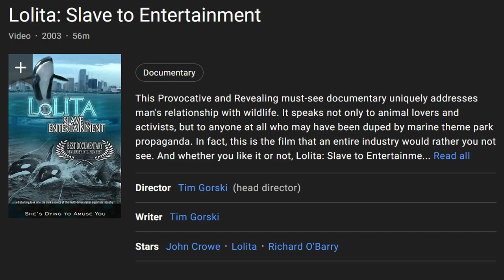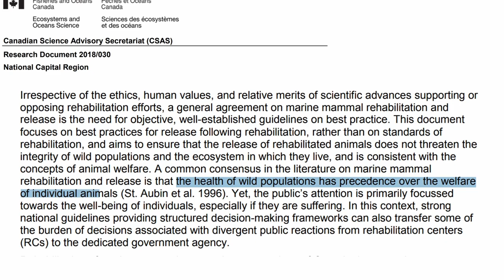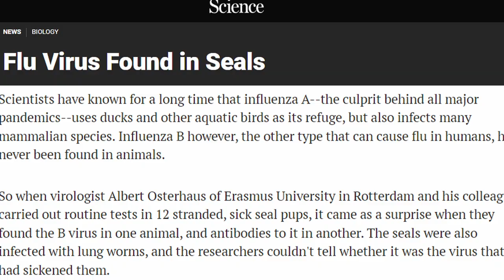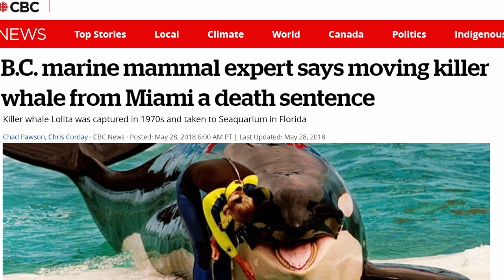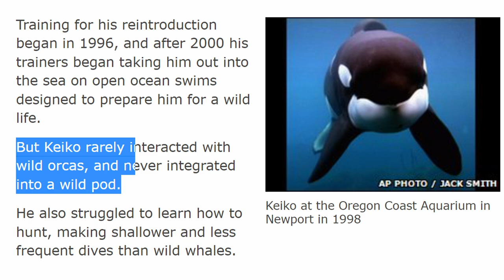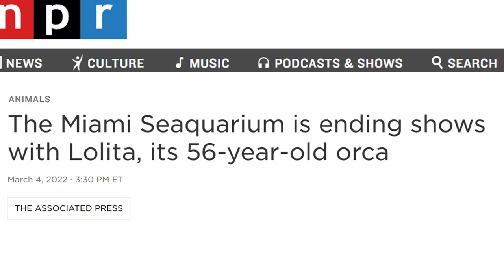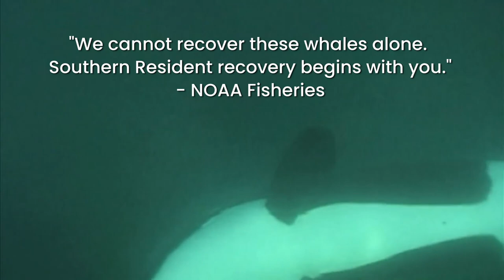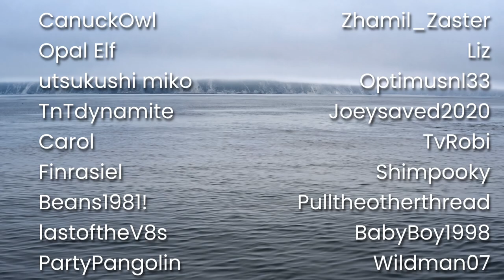What Could Have Been Done For Tokitae the Orca?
A marine biologist reacts to the situation surrounding Tokitae the orca, also known as Lolita, who was captured on August 8th, 1970 when she was approximately four years old.

00:00 - How old was Tokitae?
00:48 - Disclaimer, I do not work at SeaWorld or Miami Seaquarium
01:04 - Miami Seaquarium
01:34 - Can orcas in captivity be released?
02:30 - Health of wild orca populations
03:02 - Risks of releasing captive orcas
04:43 - Are Seapens Better Than SeaWorld?
05:01 - Second oldest orca in captivity
05:47 - Releasing Keiko
07:22 - If release isn’t an option, then what is?
08:45 - Is there good news?
10:42 - KPassionate

UPDATE: I've seen the news that Tokitae/Lolita has died. I deeply wish that something had been done sooner and that people could have put aside their politics and worked together to improve her quality of life.

Sadly, I believe the proposed plan to release Tokitae was nothing more than a publicity stunt for several reasons. Most significantly, however, is because PETA petitioned NOAA in 2015 to include Toki into the southern resident endangered species status. PETA won. Toki is considered a member of the pod and thus protected under the ESA. This makes it illegal to release her into the wild.

In order to have released her legally, they would've needed several permits and permissions that could take years to obtain and Tokitae is a very old whale. And, based on my reading of the ESA, there is little to no chance this permit could have been issued. The result was Tokitae's situation was unchanged. She could have been moved to a bigger habitat and reintroduced to other orcas at any point over the last fifty years. Instead, she tragically remained in a habitat that was woefully inadequate in every possible way.  There were multiple other obstacles to this "plan" as well, for example, the project would've cost WAY more than the proposed 15-20 million they've announced.

To be clear – I do not support the Miami SeaQuarium. It is my professional opinion that Tokitae's situation was completely unacceptable for a variety of reasons. One of which is simply that Miami Seaquarium’s orca exhibit is terribly inadequate. I have seen it in person and it made me physically ill. An audit by the USDA found that that this habitat does not meet the legal size requirements for an orca. So I believe everyone can agree that something should have been done.

To quote the Marine Mammal Science review of the attempted release of Keiko – “You can't just let these animals out into the wild. You have to take responsibility, and that costs a lot of money. The fortune spent on Keiko might have been better invested in conservation programs to protect whales and their habitat... But that's not as appealing as the adventures of a single whale.”

Music
Cody Martin
Soundstripe

Additional Imagery
Pietro
Thomas Schilling
Marc Averette
Leonardo Dasliva
Piotr Domaradzki, Miami, FL, 1998
Steve Hathaway / Orcaseatrust.org